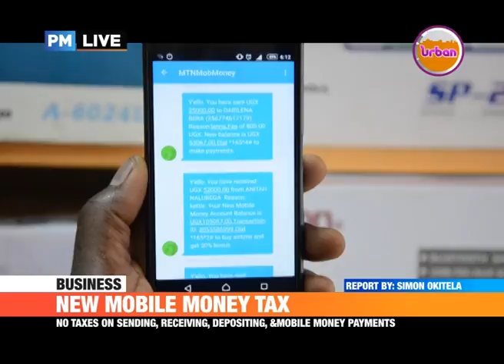PMLive: NEW 0.5% MOBILE MONEY TAX STARTS